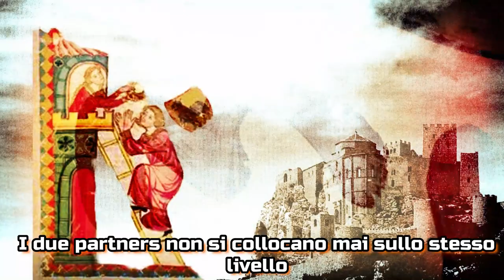L'amore cortese (i due pilastri)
Da una lezione del prof. Marco Santagata